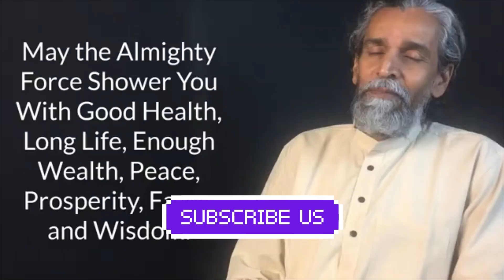interesting facts about education and meditation | must watch | life changing tips